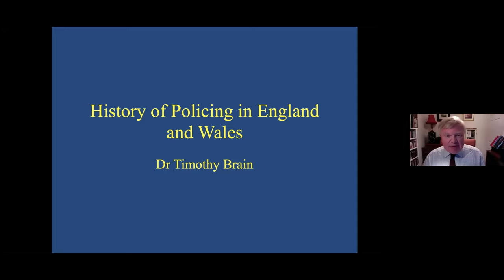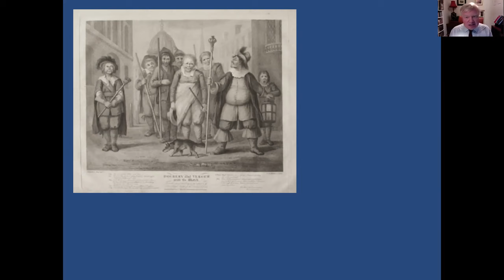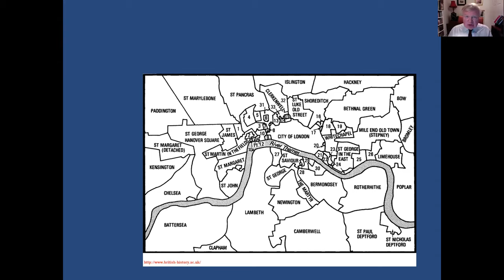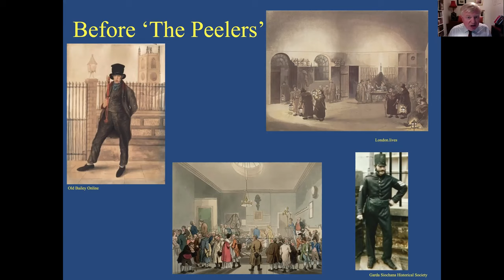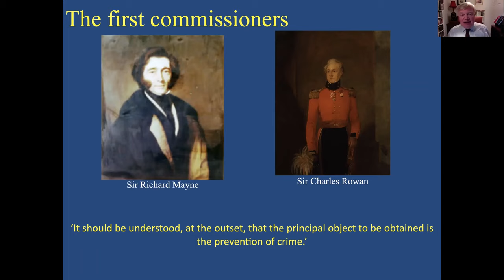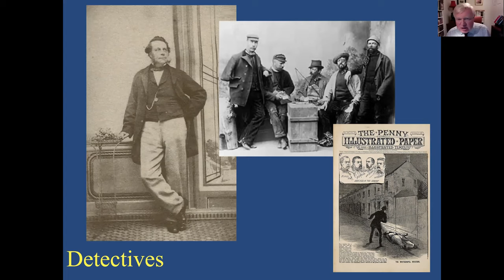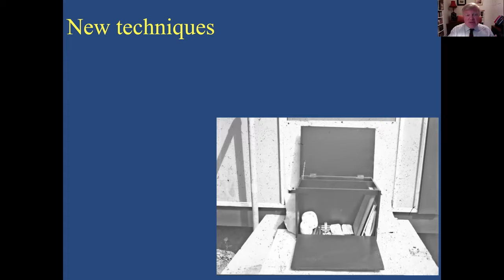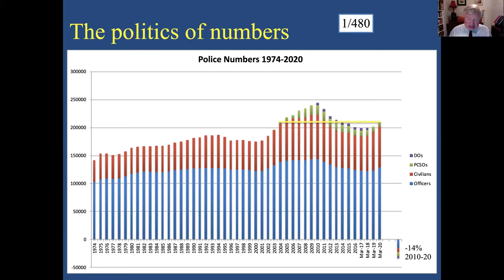Dr Tim Brain - The History of Policing in England and Wales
Dr Tim Brain, the chief constable of Gloucestershire from 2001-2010 and a noted police historian, will give talk on the History of Policing in England and wales, from its very beginnings in Anglo-Saxon England until the present day, charting its transformation from a voluntary act of community duty to a 21st century professional service. Along the way he he will review some of the seminal and controversial events in the service’s evolution.